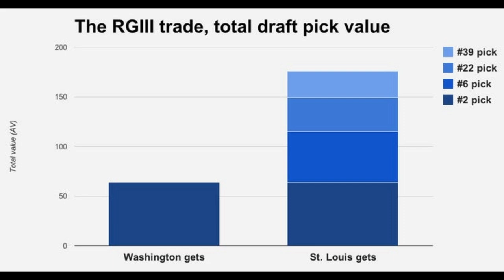Biggest Draft BUSTS & STEALS In NFL History! 👍BEST & WORST👎 Draft Picks of All Time For All 32 Teams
In this video I go over the best and worst draft picks in NFL history for all 32 NFL teams. The Biggest draft busts & biggest draft steal of all time

0:00 intro highlights
1:31 Arizona Cardinals Larry Wilson, Matt Leinart & Josh Rosen
2:26 Atlanta Falcons Grady Jarrett, Jamal Anderson & Bruce Pickens
3:28 Baltimore Ravens Adalius Thomas & Sergio Kindle
4:33 Buffalo Bills Kyle Williams & EJ Manuel
5:27 Carolina Panthers Josh Norman, Tim Biakabatuka & Rae Curruth
6:37 Chicago Bears Richard Dent & Mitch Trubisky
7:21 Cincinnati Bengals Geno Atkins, Ki-Jana Carter, Akili Smith
8:12 Cleveland Browns Leroy Kelly, Trent Richardson & Johnny Manziel
9:12 Dallas Cowboys Roger Staubach, Dak Prescott & David Lafluer
9:48 Denver Broncos Shannon Sharpe, Terrell Davis, Tim Tebow & Marcus Nash
10:40 Detroit Lions Quandre Diggs, Andre Ware & Charles Rodgers
11:28 Green Bay Packers Bart Starr, Donald Driver, Tony Mandarich & Justin Harrell
12:21 Houston Texans Owen Daniels & Kevin Johnson
12:45 Indianapolis Colts Robert Mathis & Trev Alberts
13:12 Jacksonville Jaguars Gardner Minshew & Justin Blackmon
13:46 Kansas City Chiefs Tyreke Hill & Todd Blackledge
14:24 Los Angeles Rams Deacon Jones & Lawrence Phillips
15:13 Los Angeles Chargers Darren Sproles & Ryan Leaf
16:09 Zach Thomas & Dion Jordan
16:41 Matt Birk & Troy Williamson
17:03 New England Patriots Tom Brady & Andy Katzenmoyer
17:37 New Orleans Saints Marquis Colston, Jahri Evans & Jonathon Sullivan
18:14 New York Giants Rosey Brown, Erick Flowers, Daniel Jones & Eli Apple
19:03 New York Jets Joe Klecko & Vernon Gholston
19:24 Las Vegas Raiders Bo Jackson & Jamarcus Russell
20:08 Philadephia Eagles Jason Kelce & Kevin Allen
20:45 Pittsburg Steelers Mike Webster, Antonio Brown & Jarvis Jones
21:14 San Fransisco 49ers George Kittle, Charles Haley, Solomon Thomas & Jim Drunkenmiller
21:52 Seattle Seahawks Richard Sherman, Kam Chancellor & Aaron Curry
22:33 Tampa Bay Buccaneers Rhonde Barber & Gaines Adams
23:03 Tennessee Titans Derricks Mason & Jake Locker
23:25 Washington Football Team Chris Hanburger & Robert Griffin

NFC NORTH
LIONS COMING SOON

NFC SOUTH
FALCONS COMING SOON

AFC EAST
BILLS COMING SOON
JETS COMING SOON

AFC NORTH
BROWNS COMING SOON

AFC SOUTH
COLTS COMING SOON